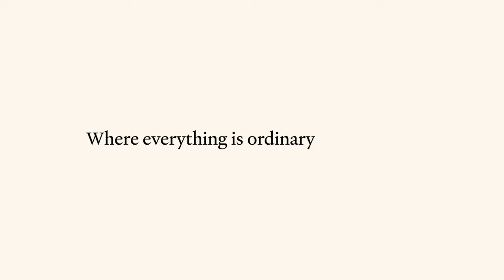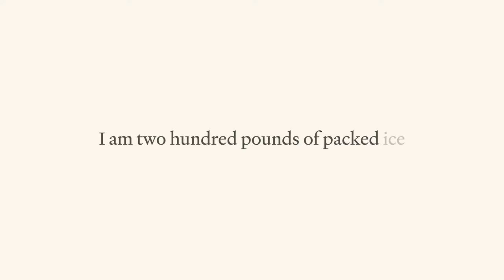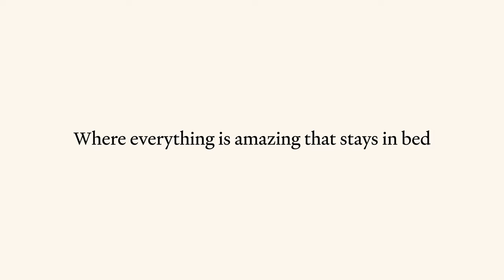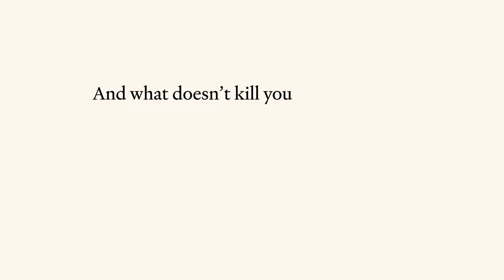Nick Cave & Warren Ellis - Balcony Man (Official Lyric Video)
Nick Cave and Warren Ellis - "Balcony Man" from Carnage

THIS MUCH I KNOW TO BE TRUE, the new feature film directed by Andrew Dominik, featuring Nick Cave & Warren Ellis, captures their exceptional creative relationship as they bring to life songs from albums Ghosteen and Carnage.